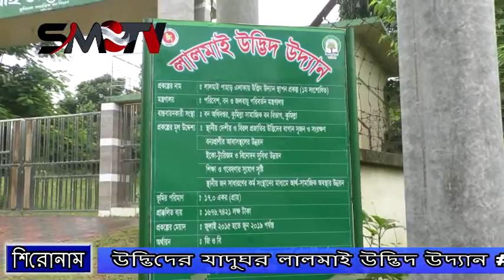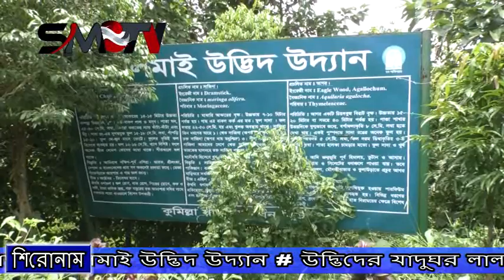উদ্ভিদের যাদুঘর লালমাই উদ্ভিদ উদ্যান